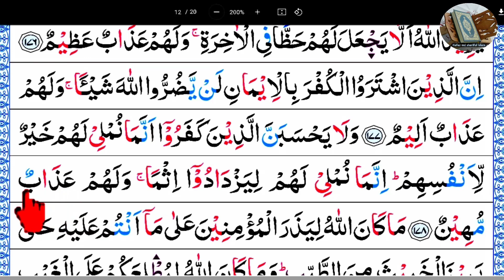Ep-92 Surah Al-Imran, verses~177 and 178 | সূরা আল-ইমরান, আয়াত~১৭৭ ও ১৭৮ || سورة آل عمران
হাফিজী তাজবীদ কালার কুরআন মাজীদ অথবা এই কোরআনের (PDF) সংগ্রহ করতে এখনি কল করুন। WhatsApp / Imo মোবাইলঃ-০১৭৯৫-৬০৫৮৭১

177
إِنَّ ٱلَّذِينَ ٱشْتَرَوُا۟ ٱلْكُفْرَ بِٱلْإِيمَٰنِ لَن يَضُرُّوا۟ ٱللَّهَ شَيْـًٔا وَلَهُمْ عَذَابٌ أَلِيمٌ
Verily, those who purchase disbelief at the price of Faith, not the least harm will they do to Allah. For them, there is a painful torment.

যারা ঈমানের পরিবর্তে কুফর ক্রয় করে নিয়েছে, তারা আল্লাহ তা’আলার কিছুই ক্ষতিসাধন করতে পারবে না। আর তাদের জন্য রয়েছে বেদনাদায়ক শাস্তি।

178
وَلَا يَحْسَبَنَّ ٱلَّذِينَ كَفَرُوٓا۟ أَنَّمَا نُمْلِى لَهُمْ خَيْرٌ لِّأَنفُسِهِمْ إِنَّمَا نُمْلِى لَهُمْ لِيَزْدَادُوٓا۟ إِثْمًا وَلَهُمْ عَذَابٌ مُّهِينٌ
And let not the disbelievers think that Our postponing of their punishment is good for them. We postpone the punishment only so that they may increase in sinfulness. And for them is a disgracing torment.

কাফেররা যেন মনে না করে যে আমি যে, অবকাশ দান করি, তা তাদের পক্ষে কল্যাণকর। আমি তো তাদেরকে অবকাশ দেই যাতে করে তারা পাপে উন্নতি লাভ করতে পারে। বস্তুতঃ তাদের জন্য রয়েছে লাঞ্ছনাজনক শাস্তি।